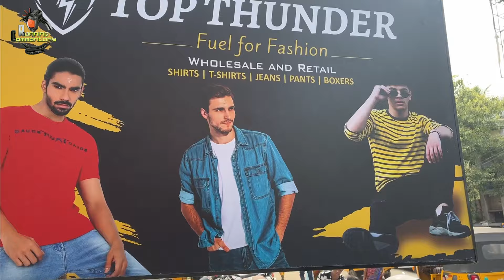💥🤯BRANDED DRESSES AT WHOLESALE PRICE | ₹25000 PRICE CASH MONEY |RUNNING COMMENTARY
Hi friends see  this video is Top Thunder Dress Shop this shop all Branded Dresses  selling SHOP in chennai so try this shop guys and thank you all

                              OTHER VIDEO OF OUR CHANNEL

Welcome to Thunders Family🙌

We are not available right now however we will reach you with in 24 hours 🙏

Location👉
No 341, TH Road, Near Thiyagaraya metro station. Old washermenpet, Chennai 60021